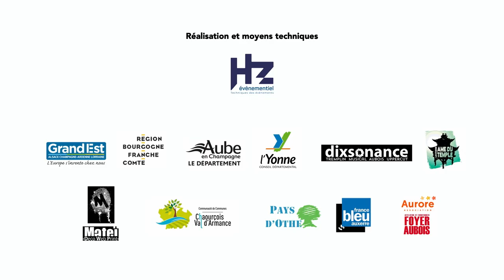HALF - WHO CAN FIND A BETTER PLACE ? | Chaudron live sessions (Festival en Othe)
Half interprète "who can find a better place" aux chaudron live sessions du festival en Othe 2020 !

Captation vidéo : HZ EVENEMENTIEL
Captation son : Alexis Bavoil
Illustrations et générique : Matei DWP

Chaudron live sessions est un dispositif de diffusion créé et proposé par l'association Festival en Othe.